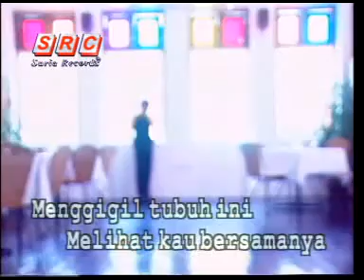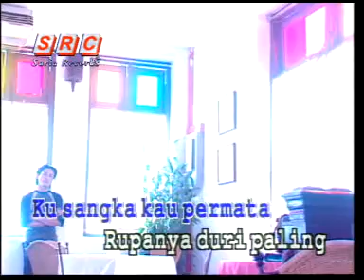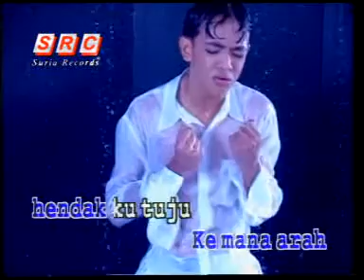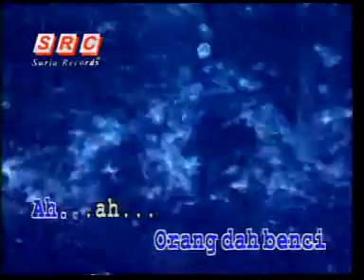New Boyz - Meraung (MTV KARAOKE)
Dipetik dari VCD The Best Of New Boyz